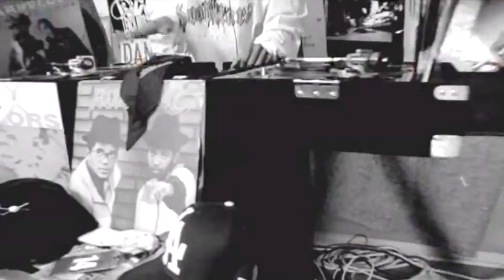WC, Xzibit, Young Maylay, MC Ren - Roll On 'Em (Official Music Video) HQ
"Roll On 'Em" performed by Xzibit, Young Maylay, MC Ren & WC with DJ Crazy Toones.